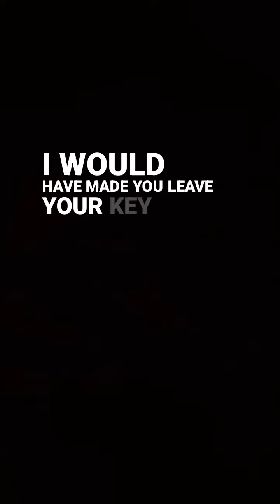28 Maret 2023(1)